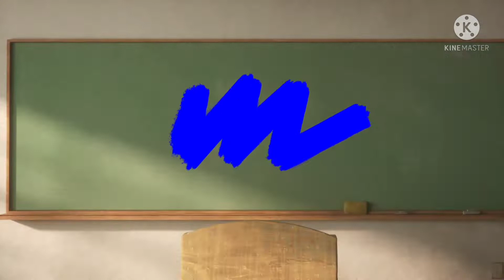Free items from Lazada